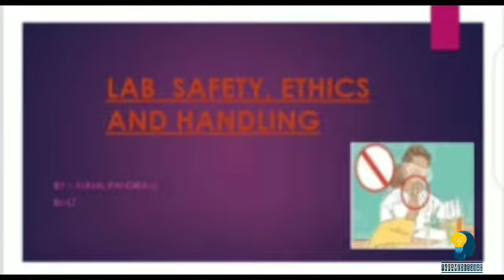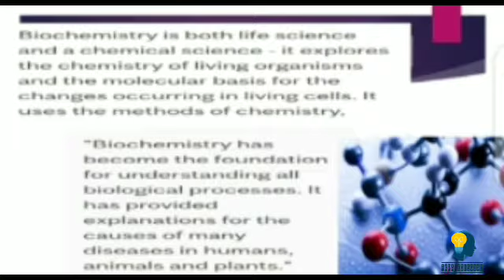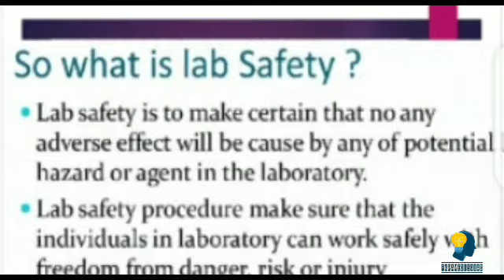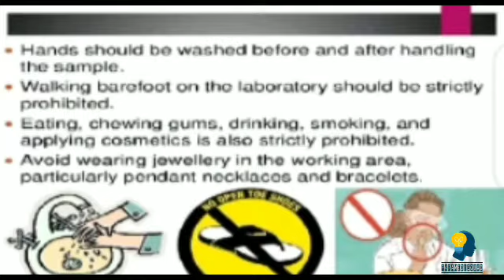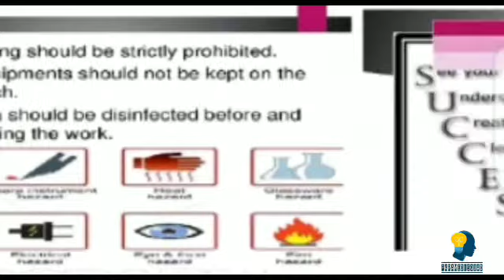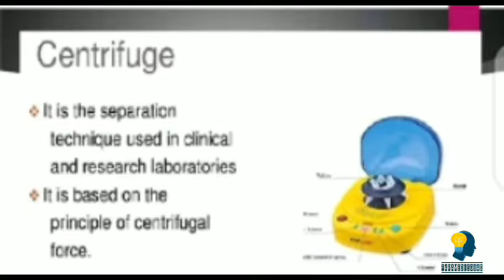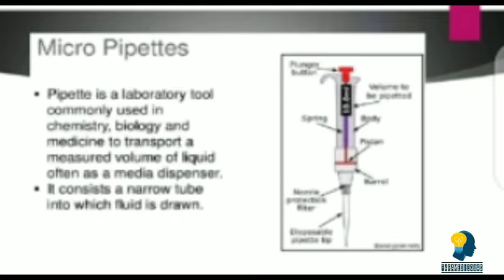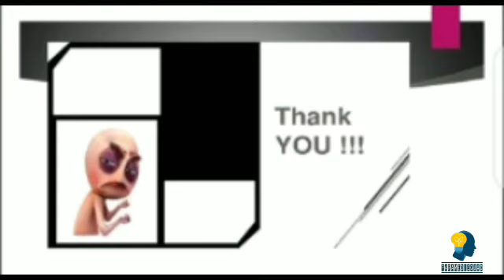Introduction of Biochemistry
Biochemistry First session

Do you want to learn Biochemistry topics in easy way?  This is the playlist  for you!
Biochemistry allow us to understand the life science and a chemical science around us. Many simple as well as useful knowledge we were providing here.
                                                  Equip yourself with knowledge so that you don't fall for any of these rampant medical hoaxes. So keep patience our channel will cover all the the topics of each and every content in easy and understanding manner!

Paramedic Squad

Introduction of Anatomy